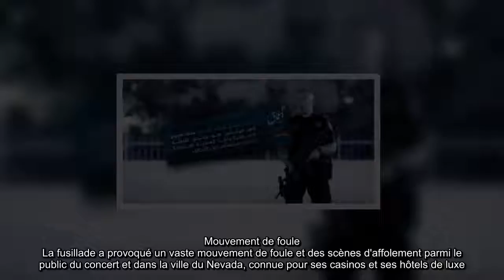Las Vegas shotting qui a fait 58 morts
Daech revendique la fusillade de Las Vegas qui a fait 58 morts